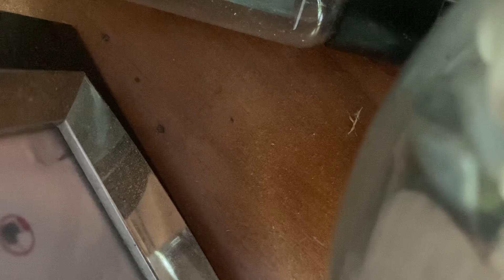CARAZYFIED. new driver.